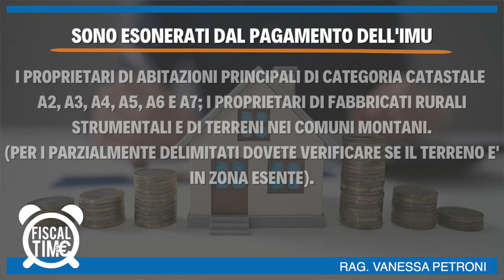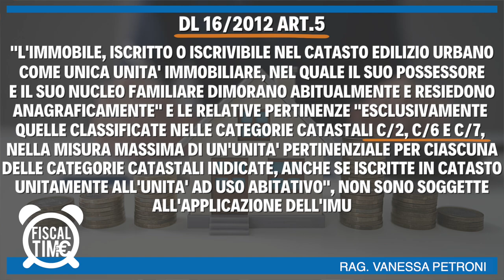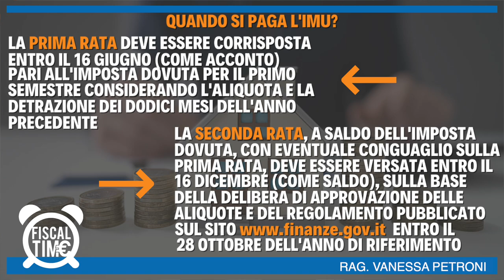Quando e Come si Paga l'IMU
📙Scarica Gratis il mio e-book e Metti al Sicuro le Tue Monete Virtuali con CryptoTax:

📖 Scarica Gratis il mio e_book ''AUMENTA il fatturato e DIMEZZA le Tasse'' e scopri PERFORMA: La Tua Guida per la Gestione e Sviluppo d'Impresa

🖥️  In questo episodio di Fiscal Time affronteremo, insieme alla consulente fiscale Vanessa Petroni, tutto quello che c'è da sapere sull'imu.
Dopo la sospensione dell’IMU 2020, la legge di Bilancio 2021 ha previsto l’esonero sulla prima rata dell’IMU per l’anno in corso per gli immobili legati ai settori del turismo e dello spettacolo e per i pensionati residenti all’estero con proprietà sul territorio italiano (Link). Un’importante novità che alleggerisce la pressione fiscale dei contribuenti dopo la grave crisi generatasi a causa della pandemia da Covid-19. Ma cos’è l’IMU? Chi è obbligato a pagarla? Come e quando si è tenuti a versarla?
L’IMU, acronimo di Imposta Municipale Unica, è la tassa sulle proprietà immobiliari che ha sostituito la vecchia ICI, parte della tassazione Irpef e le relative addizionali regionali e comunali, calcolate sui redditi fondiari riferiti ad immobili non locati.
Con la Legge di Bilancio 2020 IMU e TASI sono state accorpate in una sola tassa e la nuova IMU si applica in tutti i comuni, tranne in Friuli Venezia Giulia e nelle Province autonome di Trento e di Bolzano, che mantengono l’autonomia impositiva.
L’IMU deve essere pagata dai possessori di qualunque immobile, terreno o area edificabile. Sono esonerati dal pagamento dell’IMU i proprietari di abitazioni principali di categoria catastale A2, A3, A4, A5, A6 e A7; i proprietari di fabbricati rurali strumentali e di terreni nei comuni montani (per i parzialmente delimitati dovete verificare se il terreno è in zona esente). La tassa deve essere invece pagata dai proprietari di prime case di lusso (codice catastale A1, A8 e A9) e di immobili diversi dall’abitazione principale (seconde case, a prescindere dall’utilizzo effettuato).
Se vuoi saperne di più leggi l'articolo sul blog di Myaccounting.it al link che trovi di seguito

                             ●▬▬▬▬ SE VUOI SCOPRIRE I MIEI SERVIZI ▬▬▬▬●

😎 Per un preventivo gratuito e info per tua contabilità e buste paga

                                           ●▬▬▬▬ RISORSE UTILI  ▬▬▬▬●